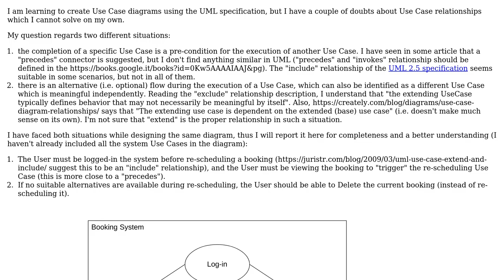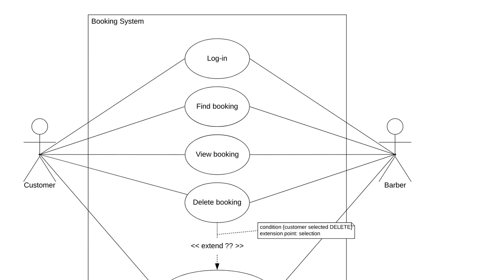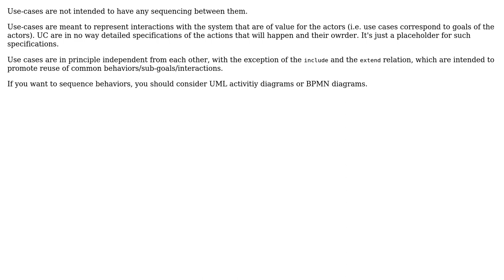Software Engineering: UML Use Case Diagrams Relationship - Required / Optional AND independent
With thanks & praise to God, and with thanks to the many people who have made this project possible! | Content (except music & images) licensed under CC BY-SA | Music | Images & others | With thanks to user Nik Manzotti user doubleYou user Christophe and the Stack Exchange Network Trademarks are property of their respective owners. You are responsible for your own actions.